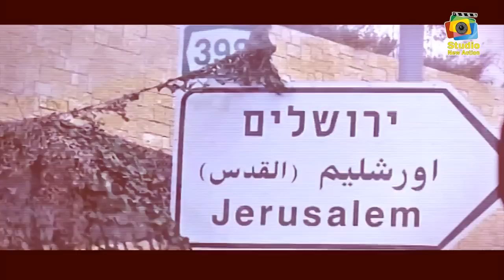رغم انف ترامب القدس عاصمتنا | الفنان محمد ابو الكايد (كليب) Fl HD صفقة القرن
الفنان ابو الكايد لأحياء جميع الحفلات والمناسبات السعيدة
العنوان palestine jenin tawon of yamoun - 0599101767
الدحية
الدحية البدوية
الدحية الفلسطينية
الدحيه المزيونه
الدحية 2016
الدحية عمر العبداللات
الدحية الفتحاوية
الدحيه 2013
الدحية ابو الكايد
الدحية عبد حامد
الدحيه
الدحية الاردنية
الدحيه يوتيوب
الدحيه يوسف الصرايعه
يوتيوب الدحية الاردنية
يوتيوب الدحية البدوية
يوتيوب الدحية الفلسطينية
يوتيوب الدحيه جواد
يوتيوب الدحه بدون موسيقى
يوتيوب الدحيه عمر عبداللات
اغنية الدحيه يوتيوب
ملك الدحية يوسف
الدحية وليد مدنية
الدحية والسامر
الدحية والصحجة الاردنية
الدحية والدبكة الشعبية الفلسطينية
الدحيه والحاشي
الدحة ويكيبيديا
وحش الدحيه
وحوش الدحية
اغنية الدحية وليد مدنية
الدحية هلا وهلا
السامر والدحيه
الدحيه هلا هلا
الدحية هي المزيونة
الدحية هي البيضة
دحيه هجيني
هل الدحية حرام
هل الدحية هي البيضة
اغنية الدحية هلا وهلا
كلمات الدحية هلا وهلا
ما هي الدحية
الدحية ناصر الفارس
الدحية نار
الدحية نعمان الجلماوي
نواف السالم الدحه
الدحيه نهاوند
نشامى الدحية
نغمة الدحية
نهفات الدحيه
نشامى دحيه متعب الصقار
نغمات الدحية
الدحيه معاذ الجماز
الدحيه منصور العميرى
الدحيه محمد الكايد
الدحيه مكتوبه
الدحية متعب الصقار
الدحية مهرجان جرش
الدحيه متعب
محمد الدهمشي الدحه
الدحه مطلق النومسي
الدحية معنى
الدحيه عمر العبداللات
الدحيه للرخام
الدحه مجاهد العطوي
الدحية لناصر الفارس
الدحية ليبيا
لحن الدحه
لعب الدحه
لهجه الدحيه
لعبة الدحة
اغنية الدحية عمر العبدلات
الدحية كلمات
الدحه كلمات عبدالله عبار
كلمات الدحية الاردنية
كلمات الدحية البدوية
كلمات الدحية الفلسطينية
كلمات الدحية عمر العبدلات
كلمات الدحية السبعاوية
كيفية الدحية
كلمات الدحيه بني عطيه
الدحية قاموس
قصيده الدحيه
قصائد الدحه
قصة الدحة
قصائد الدحيه
الدحيه فيديو
الدحيه فلسطينيه
الدحية في غزة
الدحيه في الاردن
الدحة في اللغة العربية
الدحية في اللغة
الدحية فلسطين
الدحية في رهط
الدحية في النقب
الدحية في رفح
الدحية السبعاوية
الدحية البدوية الفلسطينية
الدحيه الجديده
الدحية البدوية mp3
الدحية البدوية 2014
الدحية الاردنية mp3
الدحيه الاردنيه
الدحيه عمر العبداللات 2014
الدحيه عمر العبداللات mp3
الدحيه جواد العلي
الدحيه بني عطيه
الدحيه السبعاويه
الدحيه الفلسطينيه
الدحية على اصولها
الدحيه عادل العميري
الدحية عمر العبداللات جرش
الدحية عمر العبداللات 2014 mp3
الدحية عمر العبداللات مهرجان جرش
الدحية عمر العبدلات هلا وهلا
الدحية على العود
الدحية على الطريقة البدوية من داخل الجامعة الاسلامية بغزة
رقص على الدحيه
طريقة الدحية
طريقة الدحية الحارة
طريقة الدحية المقلية
طريقة الدحيه الكذابه
طربيات الدحية
ام طلال الدحيه
صقور الباديه للدحيه
صوت الدحه
صف الدحيه
صقور الدحيه
الدحيه شيله
الدحية شرحبيل التعمري
الدحية شفيق كبها
الدحه شمر
شعر الدحيه
شيلات الدحه
شرح الدحيه
شكلاطة الدحية
شباب الدحية
يوتيوب شيلة الدحه
الدحيه سالم
الدحيه سماح ابو كف
الدحيه سماح
الدحية سمعنا
الدحه سلطان حمود
الدحية سيناء
الدحية سينا
الدحيه سوق واقف
سعيد الدحية الزهراني
سامر الدحيه
الدحية زوينة
زعيم الدحيه
زمر الدحية
دحية رهط
دحية ريم الفلا
رقص الدحه
رقصة الدحية
رقصة الدحية الاردنية
رقصة الدحية البدوية
اصل رقصة الدحة
فيديو رقصة الدحية
دحية دير بلوط
الدحية دوارة
دبكة الدحية
درس الدحية
الدحيه حلال ام حرام
دحية حماس
الدحيه حرام
الدحه حامد
حميد الدحيه الذيابي
حفلات الدحيه
حميد الدحيه
حكم الدحيه
حاشي الدحه
الدحيه جهاد الجيوسي
الدحية جرش
جديد الدحيه
جميع الدحيه
الدحيه باسل جبارين
الدحيه ام بي ثري
الدحية تيسير الديك
الدحيه تبوك
دحية تل السبع
الدحية تعلم
الدحيه تحميل
تحميل الدحية البدوية
تحميل الدحية mp3
تحميل الدحية عمر العبدلات
تحميل الدحية البدوية mp3
تحميل الدحية الفلسطينية
الدحية باسل جبارين
الدحية بانيت
الدحيه بنات
الدحيه بدويه
الدحية بالعبري
الدحه بدون موسيقى
الدحيه بئر السبع
الدحيه بالعدد
الدحيه بالكلمات
الدحيه المصريه
الدحية العبرية
الدحية الجديدة
الدحيه الجديده 2015
رقصة الدحية 101
الدحية 2015
الدحية 2014
الدحية 2012
الدحية 2011
الدحية 2014 mp3
اغنية الدحية 2014
اغنية الدحية 2015
عمر العبداللات الدحية 4 شيرد
ابو ملوح 8 الدحه زمر اغاني الادرن فلسطين سوريا
نااار اكشن - عرب ايدل نيو ستار الاقصى القدس